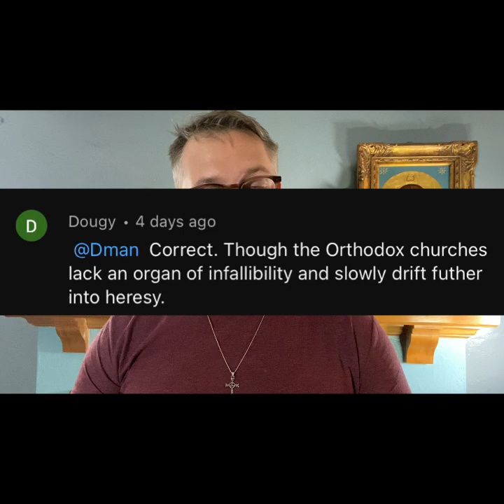Catholic: "Orthodox Drift Into Heresy...". what?